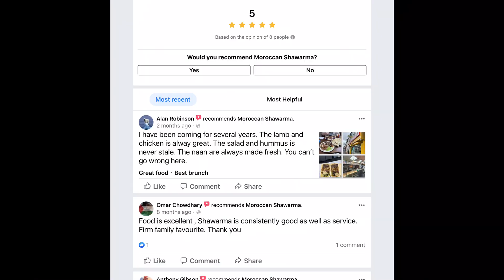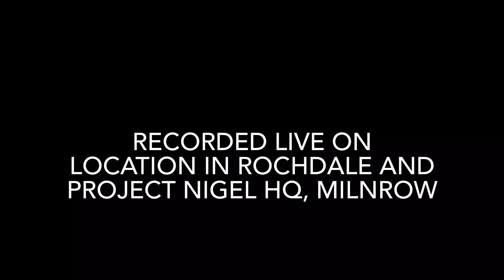Mustard & Boaty Do Lunch ~ Moroccan Street Food from Moroccan Shawarma, Rochdale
In which Captain Mustard and Mr Boaty venture into the thriving culinary and cultural heart of Rochdale in search of an ethnically diverse lunch, which they then enjoy at @ProjectNigel HQ whilst having a stimulating discussion about which politicians they’d most like to be punched by, interesting drunks, wig wearing celebs and famous people named after Northern towns…

I’ll never ask you to support me personally, this channel is my hobby and I do it for my pleasure, and hopefully others’ too. Neither will I ever try to sell you merchandise. However, if you would consider supporting me in the work that I do to support others by making a donation to the charity network I run, I would be deeply grateful. You can donate in complete safety via a secure online PayPal portal by following the link below, where you will also find full details on the U.K. Singles Network and Singles Charity. Thank you so much…🙏

I would however definitely ask you to follow the Facebook page, which you’ll find

And also to join our Facebook community to interact with other like minded souls, and plan exciting get togethers with jelly, trifle and party games.

🔶 The Current £500 Cheap Car Challenge Fleet 🔶

2002 Rover 25 1.6 iXL Stepspeed CVT Automatic
Starlight Silver Metallic
Black Leather

2005 Rover 45 1.4 Club S.E.

2004 Rover 75 CDTi Connoisseur S.E. 131 PS Automatic

▪️ Ms Henrietta Pye
Rover 75 Tourer CDTi Connoisseur Automatic
Starlight Silver Metallic
Piped Black Leather with Burr Walnut

🔶 ABOUT ME 🔶
I am an ex-motor dealer and motoring journalist. For many years I ran a classic and sports car showrooms and auction house, selling modern, classic, vintage and veteran vehicle of every type imaginable. You name it, I have probably driven and written about it.

My lifelong passion for motor cars has never waned, so even after leaving the trade and a few years later finding myself divorced, rather poor, and living a quiet life in an old cottage in the beautiful Peak District the desire to play with multiple cars remained, although the budget to do so was minimal. Hence the £500 concept came into being, born entirely of financial constraint!

I’m not entirely sure what I’ve set out to do, but the aim seems to have become to buy hopefully interesting sub-£500 cars when funds allow, and with zero mechanical skill or inclination and virtually no budget keep them on the road. Taxed, insured, MOT’d, and most of all, enjoyed.

The channel also seems to be evolving into something of a personal vlog, as I believe they’re termed by the youth. I very much enjoy sharing other passions and aspects of my life, so I do hope you’ll forgive and perhaps even enjoy some of my exploits in the kitchen, wine-fuelled musings and rants, quiet times home at Windy Bum, road trips and adventures.